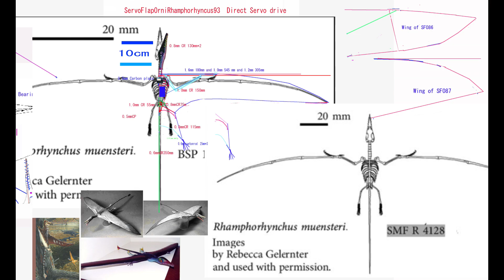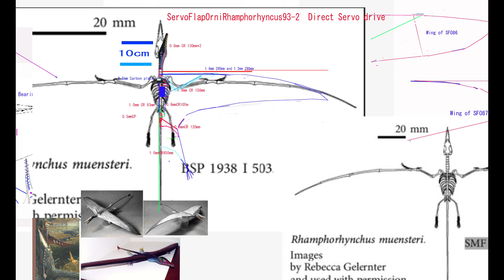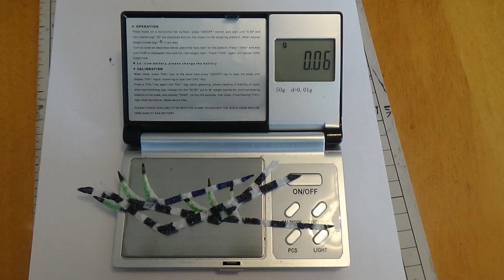サーボ駆動翼竜型羽ばたき機 上昇気流に乗る SFORhamphorhynchus93-2 12th Flight Test : Ride on Updraft in Wind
サーボの力は弱く、自力で急上昇することができない。
上昇気流に乗ると上昇していく。

この形の被膜（patagium)では翼と脚の被膜がつながっているため、十分に羽ばたくことができず、推力が弱い。
翼の面積が大きいため滑空性能はよいが。
しかし、とても軽い機体で、かつ翼面積が広いため、少しの上昇気流でも高度が上がっていくが今日は上昇気流がなく自力飛行。

Wingspan 1100mm
Length720mm
Weight 28g without Lipo battery
Weight 32g with 120mAh1cell Lipo battery
DC step-up converter 6Voutput

1   Bilateral Servo Flap between Max high point and Max low point
2   Change center of Flapping angle Horizontal (Ch1 aileron stick) and Vertical (Ch2 elevator stick)
3   Change flapping amplitude on each Servo (Ch4 rudder stick)

6.0V      -RAW pin( 6.0V from step up DC converter-1cell Lipo)